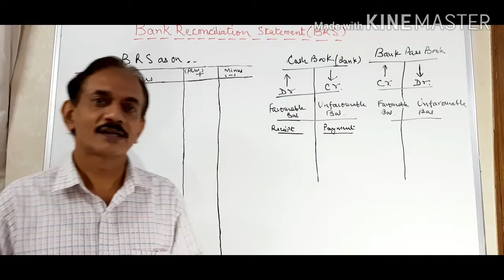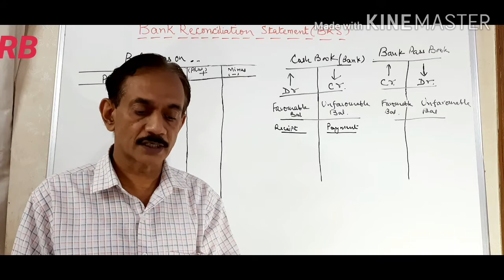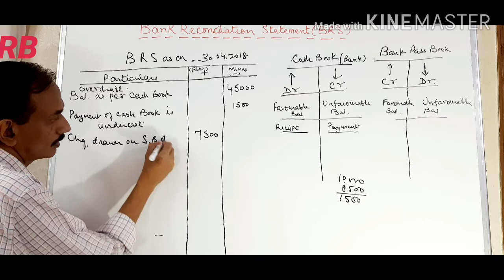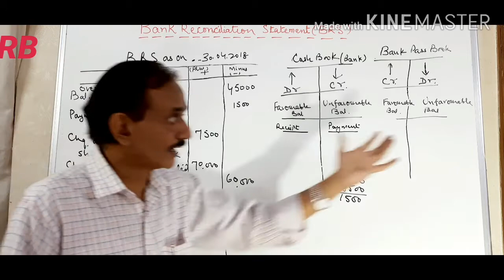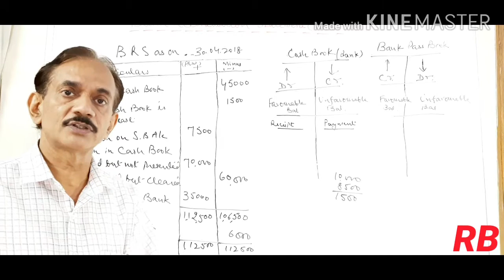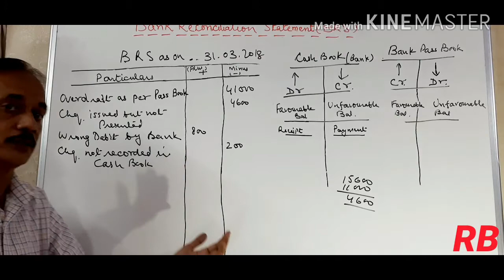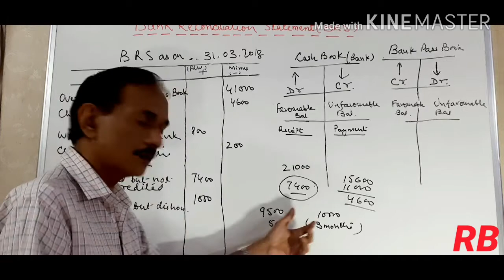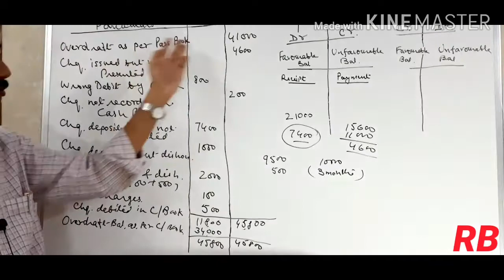#36. Bank Reconciliation Statement! Illustration No. 16 and 25 T S Grewal. Solution with explanation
Overdraft as per Cash Book and Overdraft as per Pass Book have been explained with illustrations from T  Grewal